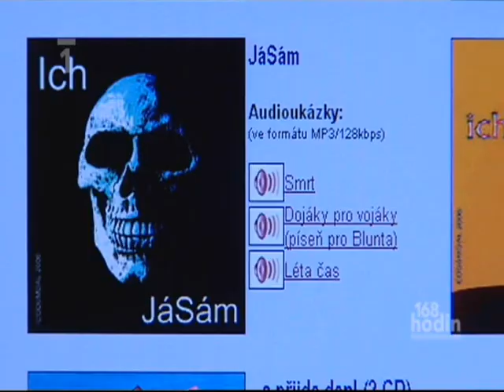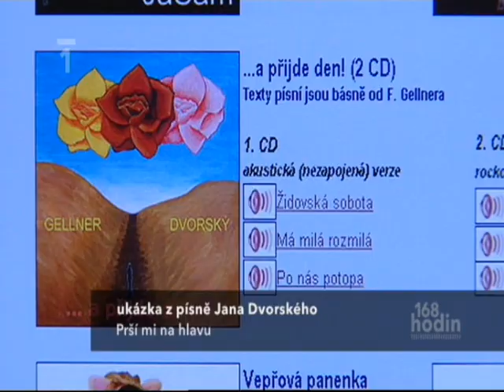Sekta - Imanuel Parsifal Dvorský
Podvodník, blázen nebo Spasitel? Názor si udělejte sami:

Odborníci považují působení Dvorského za typickou ukázku vzniku a existence destruktivního kultu. Dvorský v roce 1990, po přečtení Bernhardtovy knihy s názvem "Ve světle pravdy" dospěl k pozoruhodnému názoru, že právě on je novým Mesiášem, Parsifalem Imanuelem, popisovaném v knize. Jako nové převtělení Abd-ru-shina byl povolán založit Tisíciletou říši. Sedl tedy k psacímu stolu a napsal knihu poznámek, glos a komentářů na nejrůznější oblasti života, nazvanou "Syn člověka - Mesiášovo živé Slovo k všenápravě světa". Název knihy nebyl náhodný, neboť autor se titulem Syn člověka sám honosí.